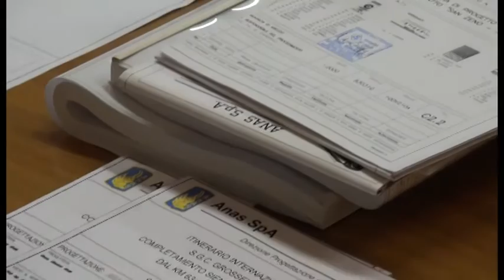Due mari, Ghinelli all'Anas propone la bretella San Giuliano-San Zeno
Grandi novità per il tratto aretino della Due Mari presentate dal sindaco di Arezzo Alessandro Ghinelli